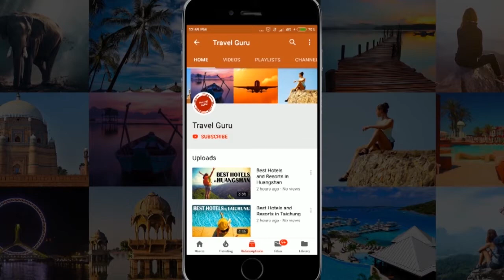Best Hotels and Resorts in Gwangju, South Korea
In this video our travel specialists have listed best hotels and resorts of Gwangju. We have tried to do some extensive research before giving the listing.

It's not the "Ranking" of Best Hotels and resorts in Gwangju, it is just the list of best hotels. If you want the details of good hotels in some other area, feel free to ask us in comment box, we will try to make the video of that listing also.

Listed Hotels

Holiday Inn Gwangju
Ramada Plaza Gwangju
Hotel B
Geumsoojang Tourist Hotel
A.C.C Design Hotel
Hotel The May
Dubai Hotel
Firenze Hotel
Benikea Hotel Art Hall
Shinyang Park Hotel